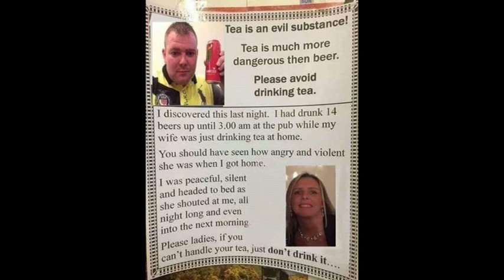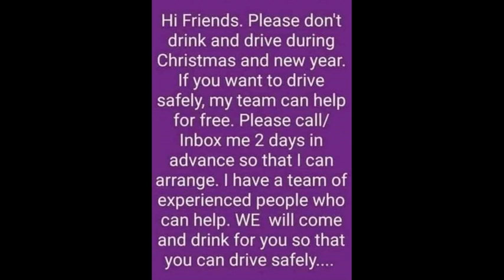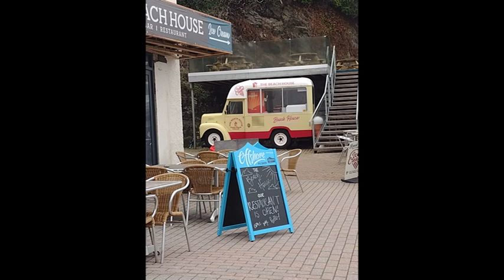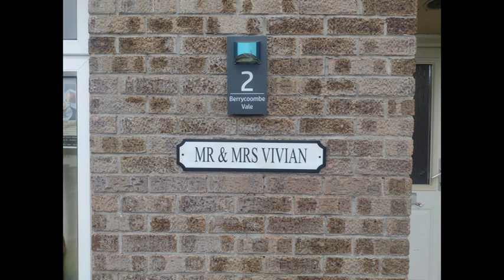mobile photos/videos 2022/2023 mainly having fun ,Cornwall & beyond ,Beagle stuff , family friends !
mobile photos  and videos between  2022/2023 mainly of my beagle ,Buddy ,  plus with friends and family all random stuff ,out and about ..